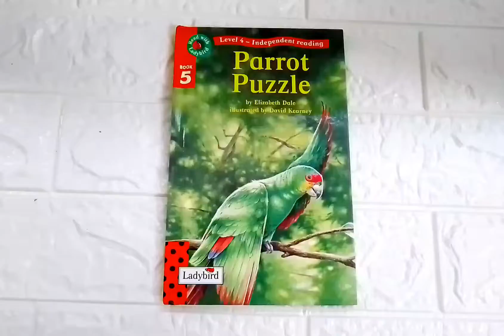Parrot Puzzle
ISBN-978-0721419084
Hardcover
Title: Solving the Parrot Puzzle: A Logical Approach to Problem-Solving

Description:
Author:Elizabeth Dale

Summary:
Delve into the intricacies of the Parrot Puzzle and unravel its secrets with a methodical approach. In this book, [Author Name] guides readers through a step-by-step analysis of the puzzle, breaking down each component to reveal the underlying logic. With clear explanations and concise reasoning, readers will gain valuable insights into problem-solving techniques.

Why is this book popular?
The popularity of Solving the Parrot Puzzle stems from its practical approach to tackling complex problems. As readers navigate through the logical framework presented by [Author Name], they develop critical thinking skills and enhance their problem-solving abilities.

Characters:
Elizabeth Dale: A knowledgeable guide providing insightful analysis and logical reasoning.
Various Puzzle Components: Including parrots, cages, and constraints, each contributing to the puzzle's solution.

Illustrations:
Illustrations complement the text, providing visual aids to aid in understanding the puzzle components and solution strategies.

Book type:
Solving the Parrot Puzzle is a logical problem-solving guide suitable for readers seeking to enhance their analytical skills. With its structured approach and systematic methodology, it serves as a valuable resource for problem solvers of all levels.

How this particular book going to help children development?
Solving the Parrot Puzzle fosters children's cognitive development by introducing them to logical reasoning and problem-solving techniques. Through engaging with the puzzle's challenges and solutions, children build critical thinking skills and enhance their ability to analyze and solve problems.

Similar books in this category:

The Einstein Puzzle Book by Tim Dedopulos
The Art of Logic in an Illogical World by Eugenia Cheng
Logic Puzzles for Kids by Michael Rios
The Little Book of Big Brain Games by Ivan Moscovich
Mind-Bending Puzzles by Michael A. DiSpezio
About the author:
Elizabeth Dale is an experienced educator and problem-solving expert known for his analytical prowess. With Solving the Parrot Puzzle, he shares his expertise in a structured format, empowering readers to approach complex problems with confidence and clarity.

Unlock the secrets of the Parrot Puzzle and sharpen your problem-solving skills today!

For more resources on logical reasoning, visit [Bookstore Link]